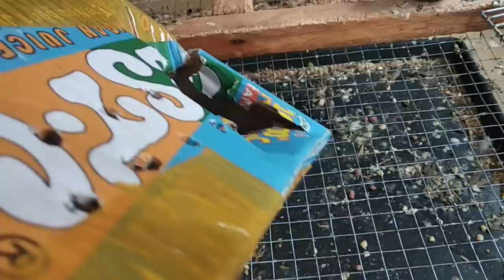BINIGYAN KAMI NG PAAMPON NANG AMING KAIBIGAN! ANO KAYANG IBON TO?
Salamat kay Sir Raymond Hallig sa paampon ng ibon mo.

TAGS